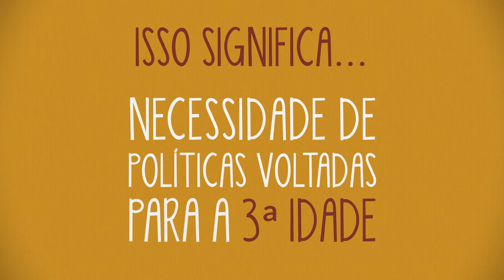Motion Design - Matheus Strelow political campaign: elderly care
Another video of the political campaign done for the candidacy of Matheus Strelow. In this video, the idea of an elderly care center is presented.